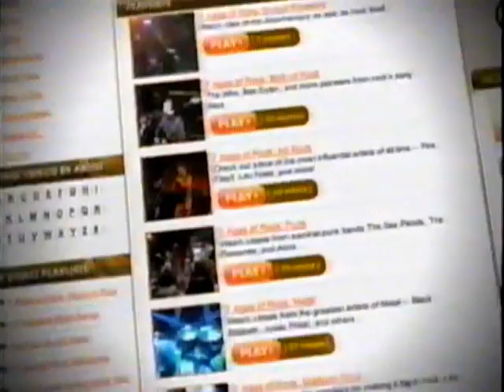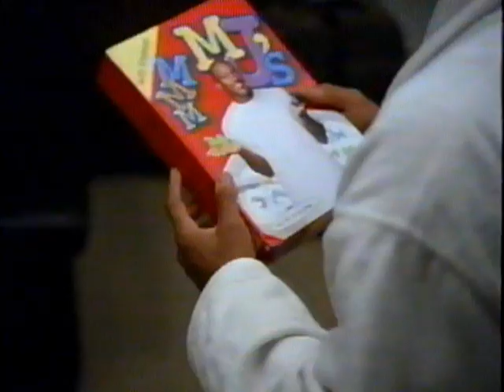VH1 Classic Commercials 5 (2008)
These commercials aired during the premier airing of 7 Ages of Rock: We Are The Champions on January 14, 2008.